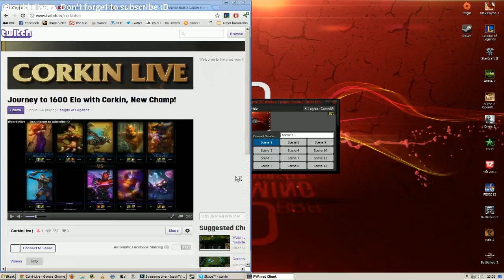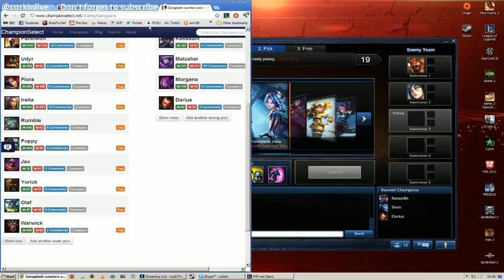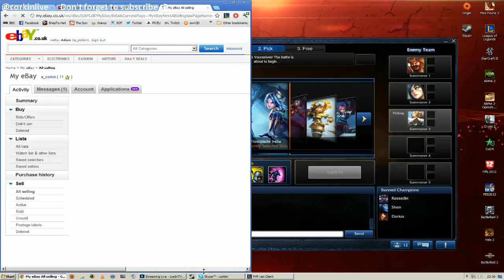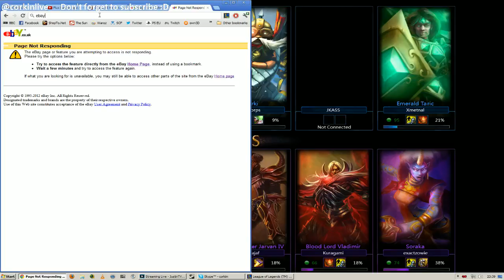Journey to 1600 Elo with Corkin, New Champ! - 3 / 7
Recorded live on June 10 at 2:54pm. -- Recorded live on Justin.tv